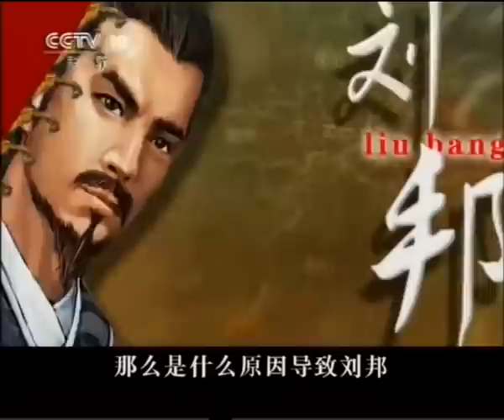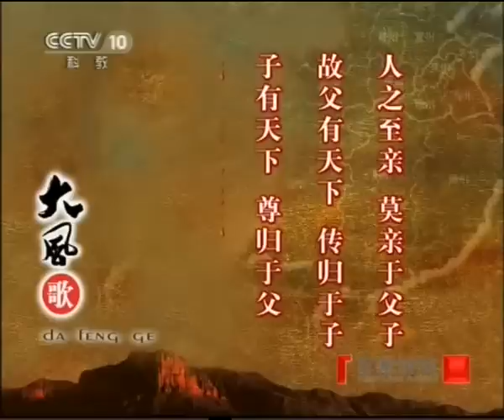百家讲坛 大风歌31 太上皇帝－王立群 2011 03 26 1